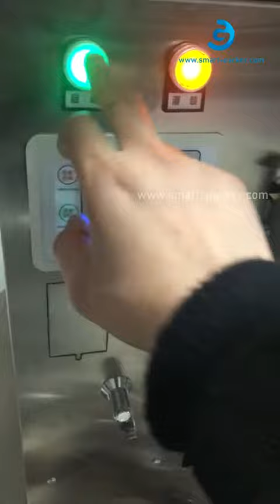Pfeffer Chili Sauce Mischtrichter Typ Vertikalfüllversiegelungs Verpackungsmaschine